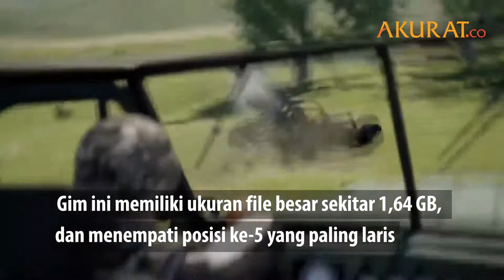Lima Gim Android Terlaris di 2019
Gim mobile menjadi salah satu hiburan yang cukup diminati pengguna ponsel pintar saat ini Berikut adalah gim yang paling laris di sepanjang 2019
1.Garena Free Fire

Gim ini dirilis Garena pada 20 November 2017 dengan ukuran file 459 MB diunduh lebih dari 100 juta pengguna dengan Rating 4,3

2.Mobile Legends: Bang Bang

Mobile Legends yang dirilis pada 24 September 2016 menjadi terlaris kedua di Google Play Store dengan ukuran file 103 MB dan diunduh lebih dari 100 juta pengguna berhasil mendapatkan rating 4,4

Youtube/Mobile Legends: Bang Bang Indonesia

3.Rise of Kingdoms: Lost Crusade

Gim strategi keluaran Studio Lilitsh ini rilis pada 24 Mei 2018 dan memiliki ukuran file 453 MB Tercatat gim ini telah diunduh lebih dari  10 juta pengguna dengan rating 4,5

 4.Black Desert Mobile

Gim yang baru dirilis pada 8 Desember 2019 menempati posisi ke-4 terlaris di sepanjang 2019 Hingga saat ini Black Desert Mobile telah diunduh lebih dari satu juta pengguna dengan rating 4,2

5.PUBG Mobile

Dirilis oleh Tencent dalam versi mobile pada 19 Maret 2018 dan tercatat lebih dari satu juta kali diunduh dengan rating 4,2 Gim ini memiliki ukuran file besar sekitar 1,64 GB, dan menempati posisi ke-5 yang paling laris

DATA: Artikel Akurat.co | VIDEO: Youtube
NASKAH: Ahmad, Aziz | VIDEO EDITOR: Ahmad Rohaefi | DESEMBER 2019